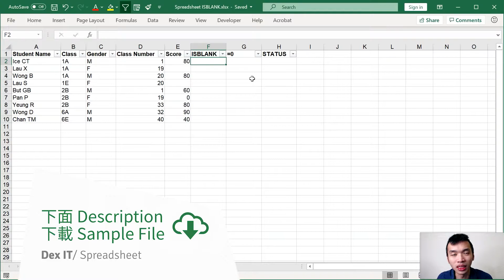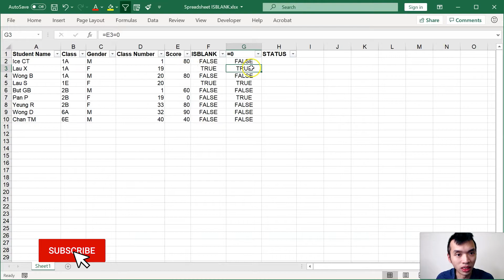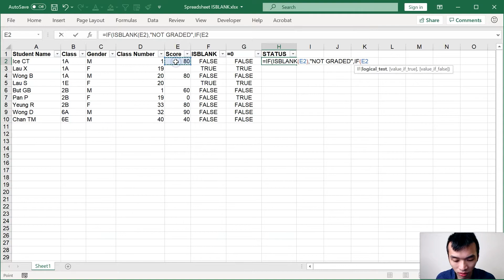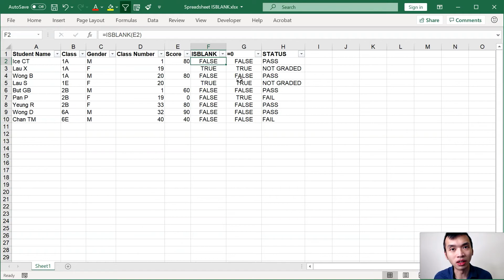【Excel 辦公室】 得個吉？ ISBLANK 找出空白的儲存格 基礎教學 (中文字幕) (可調節速度)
Excel教學廣東話 2025 HKDSE ICT Syllabus 清Concept
Excel ISBLANK 與 Nested IF 一起使用

回應 列印於試卷內的SQL指令、試算表函數及實體關係圖所採用的符號 (由2016年考試起適用) 的部分內容 (DSE ICT Syllabus)

1. 🐌 調節影片至合適的速度，例如0.75x倍速
2. ⏸️ 暫停影片，⏪ 返回再播放

【Excel 辦公室】 得個吉？ ISBLANK 找出空白的儲存格 基礎教學 範例資料檔案 💡:

0:00 前言
0:31 ISBLANK 語法
1:15 ISBLANK 與 =0 的分別
1:52 ISBLANK 結合 Nested IF 的組合例子
3:15 結語

HKDSE DSE ICT Spreadsheet MSExcel FlippedClassroom Chinese Cantonese 香港Youtuber 粵語 廣東話 中文字幕
*歡迎交流

本影片採用 Microsoft Excel (Office 365) 進行示範

拍攝工具
Logitech C922
Audio Technica AT2020USB+ or Rode Wireless Go
Screencast-O-Matic 2.3